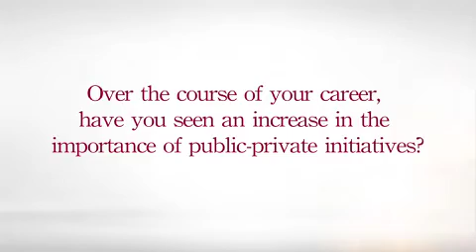Concordia P3 Interview: Melanne Verveer, Ambassador-At-Large for Global Women's Issues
Ambassador Verveer discusses how stakeholders can work together to bring individual stakeholder expertise together in a collaborative way, including in the area of women's entrepreneurship.